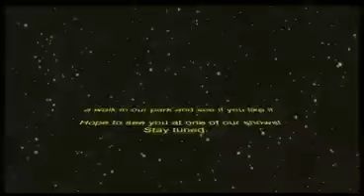Denver Daddy - I Have Nothing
Music video from Norway.